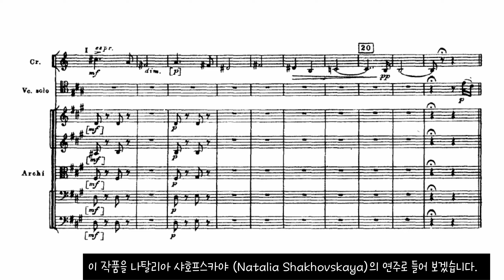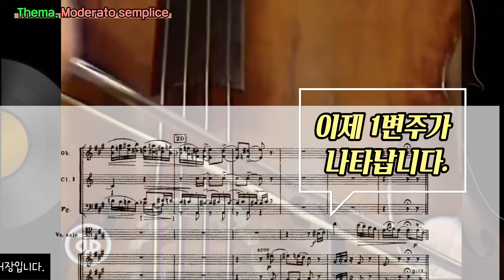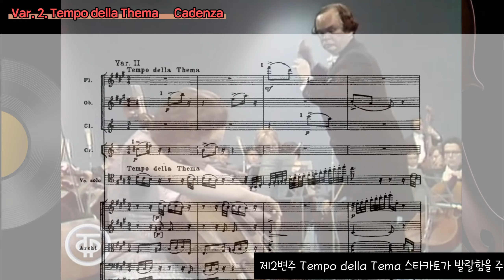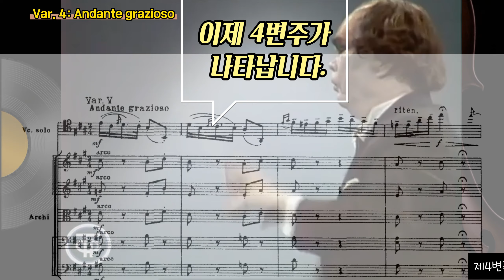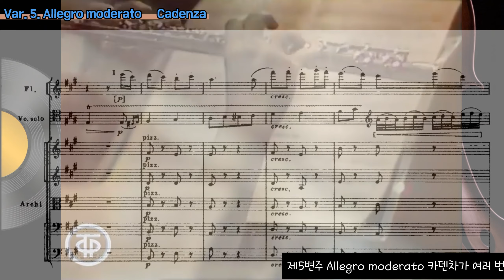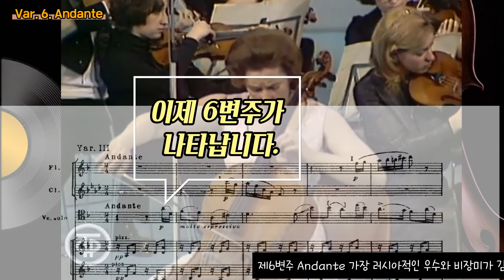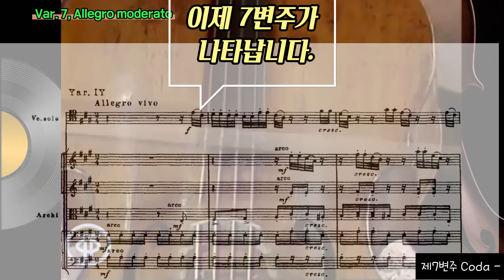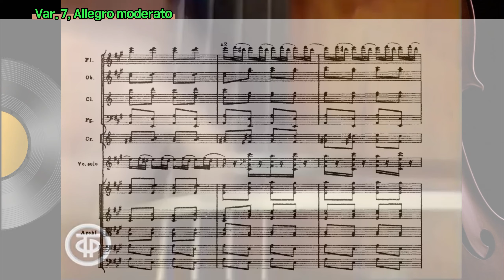차이코프스키 로코코 주제에 의한 변주곡 op.33 | Tchaikovsky Variations on a Rococo Theme op.33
차이코프스키의 개성이 아주 잘 드러나고 풍부한 첼로의 음색과 표현력을 요구하는 작품으로
첼리스트라면 누구나 거쳐야 하는 작품 중 하나입니다.
주제와 7개의 변주로 구성되어 있는데
악보와 설명을 삽입하여 감상하는데 도움이 되도록 제작하였습니다.
첼로 연주는 우리나라에는 잘 알려지지 않은
 1976년에 녹음한  러시아의 나탈리아 샤호프스카야 (Natalia Shakhovskaya)의
노련하고 깔끔한  연주로 감상합니다.
요즘 디지털로 만든 가상사운드(?) 소리가 아닌
아날로그 그 자체의 아름다운 선율을 감상하시기 바랍니다.

00:00 차이코프스키 로코코 주제에 의한 변주곡 소개
00:59 연주자 나탈리아 샤호프스카야 (Natalia Shakhovskaya) 소개
01:07 Moderato assai quasi andante
01:54 로코코 주제 Tema: Moderato semplice
03:26  Variazione I: Tempo del Tema(변주곡 제1주제)
04:15  Variazione II: Tempo del Tema(변주곡 제2주제)
05:35  Variazione III: Andante sostenuto(변주곡 제3주제)
09:22  Variazione IV: Andante grazioso(변주곡 제4주제)
11:13  Var. 5. Allegro moderato — Cadenza(변주곡 5주제 및 카덴짜)
14:05  Var. 6. Andante (변주곡 6주제)
17:31  Var. 7, Allegro moderato (변주곡 7주제 및 코다)